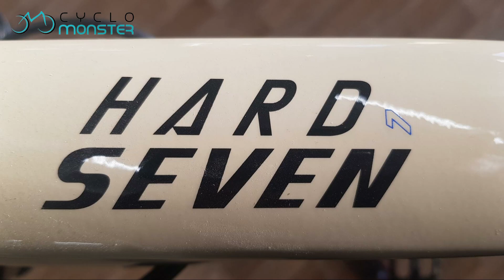Haibike Hard Seven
Haibike Hard Seven 630wh